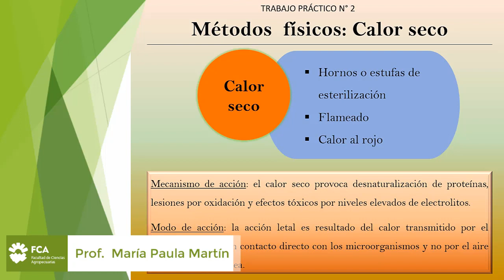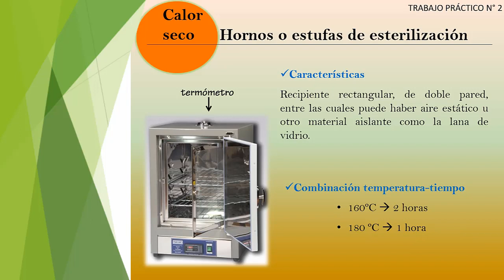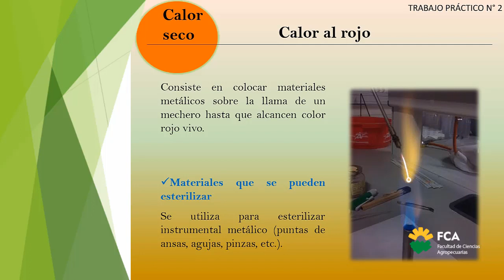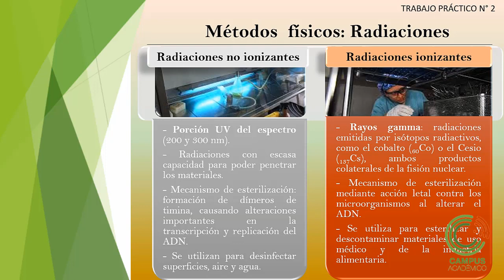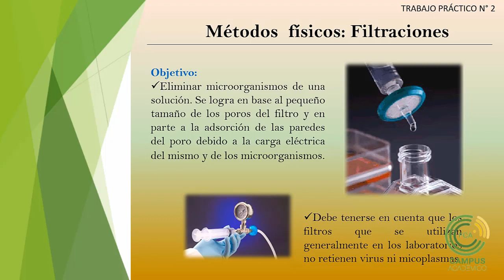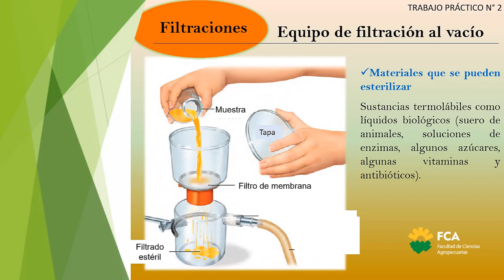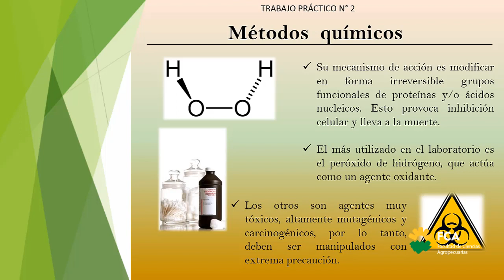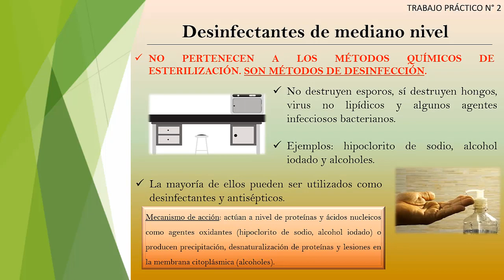Trabajo Práctico N°2: Esterilización y cultivo de Microorganismos (Parte 2)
Tema: Trabajo Práctico N°2: Esterilización y cultivo de Microorganismos (Parte 2)
Docente: María Paula Martín